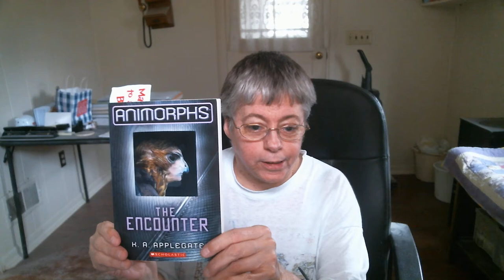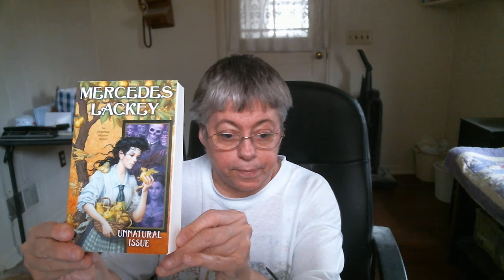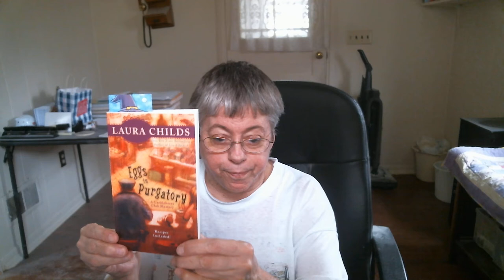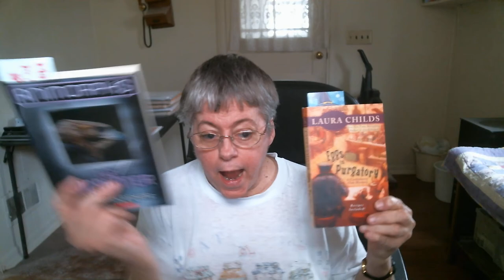Friday Reads - Friday April 12, 2019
Books Mentioned In This Video:

Eggs In Purgatory by Laura Childs

The Encounter by K. A. Applegate - Book #2 in the Animorphs Series

Get Off The Unicorn by Anne McCaffrey

Rules Of Prey - Book #1 in the Prey Series by John Sandford

Unnatural Issue by Mercedes Lackey

The Whole Enchilada by Diane Mott Davidson

The Shop On Blossom Street by Debbie Macomber - Book #1 in her Blossom Street Series

Death by Chocolate Cherry Cheesecake by Sarah Graves

Jane Steele by Lyndsay Faye

Devil's Daughter by Lisa Kleypas

Currently Reading:

Devil's Daughter by Lisa Kleypas - Library E Book on Overdrive

Library Audio Book 0n Overdrive  - Jane Steele by Lyndsay Faye

The Encounter by K. A. Applegate - Physical Owned Paperback

Eggs In Purgatory by Laura Childs - Physical Owned Paperback